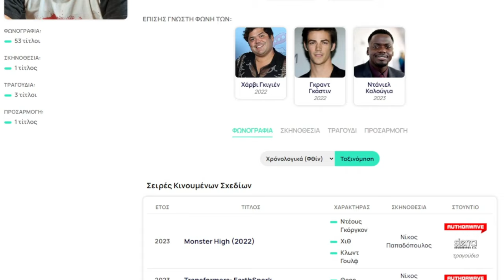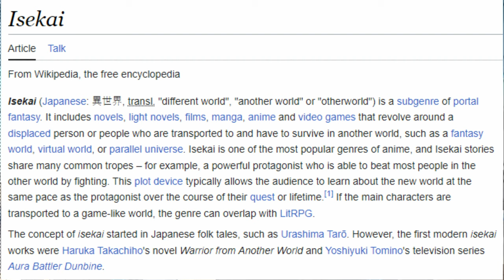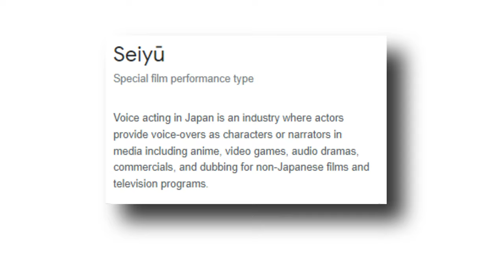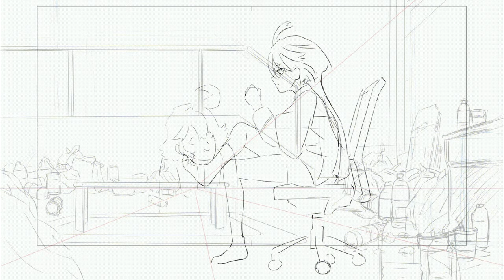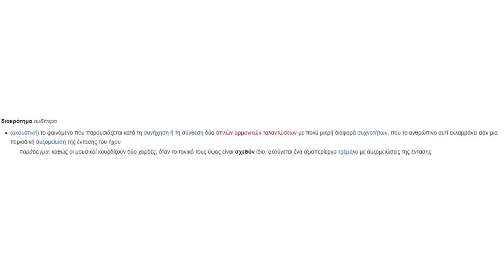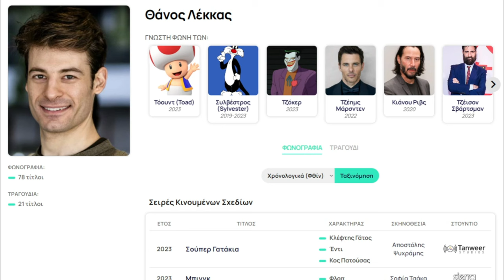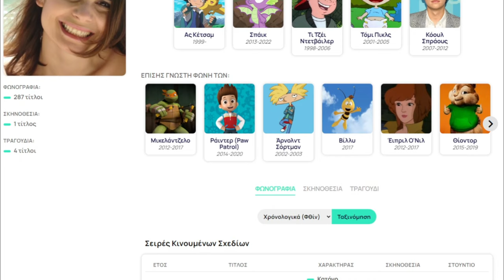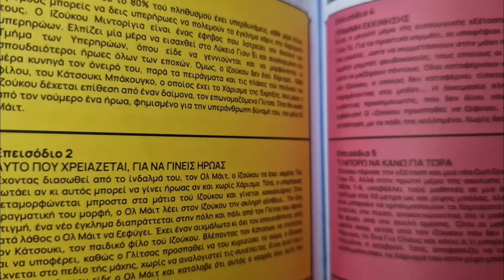Πως να Γίνεις ANIME Μεταγλώττιστης ! Συνέντευξη με 2 Ηθοποιούς Φωνής !?!